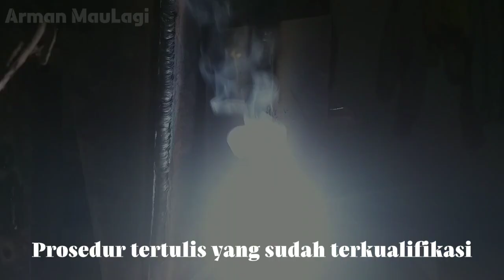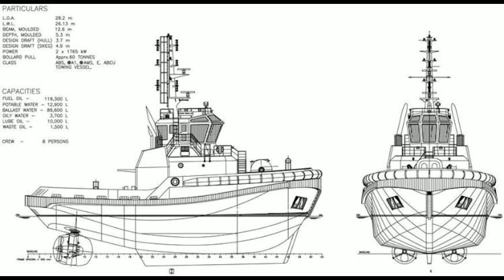Welding Procedure Specification WPS || Apa itu WPS???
Selamat menikmati sedikit video saya buat untuk sekedar berbagi pengetahuan dan kita belajar bersama tanpa bermaksud menjatuhkan pihak manapun dan tanpa beranggapan saya yang paling benar.
Tetap utamakan SAFETY. K3 yang utama pekerjaan nomor sekian
Terimakasih